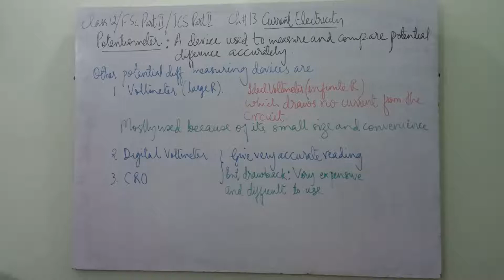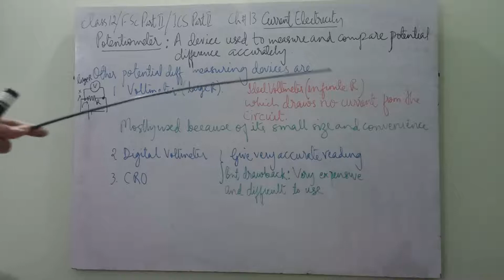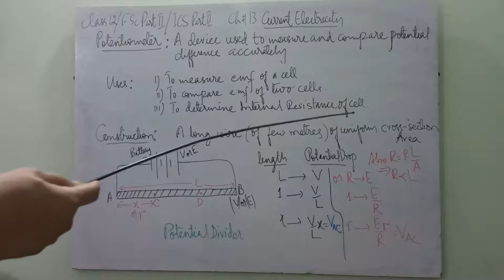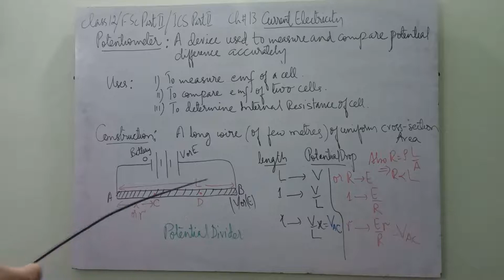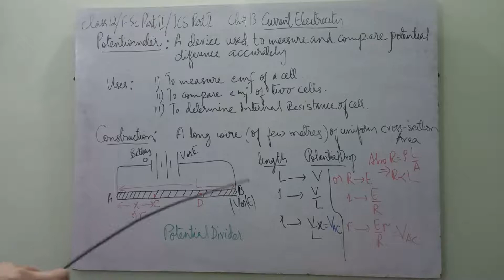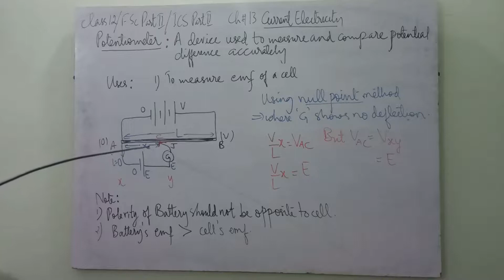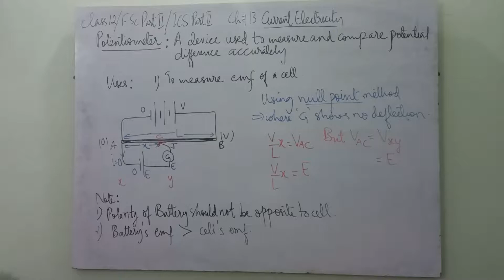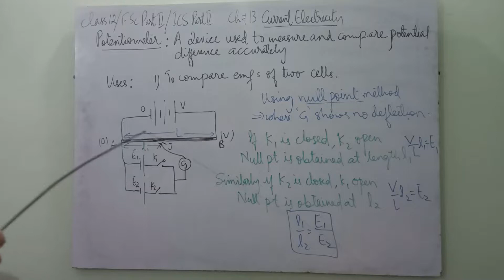Potentiometer,L15,Class12,Ch13(Current Electricity)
Detailed description of potentiometer with detailed discussion on its uses
1) as potential divider
2) to measure emf of a cell
3) to compare emfs of two cells
3) to measure internal resistance of a cell